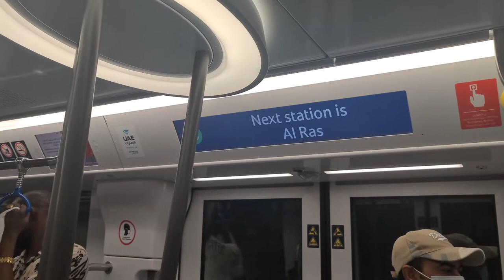Deepak bhai ghar jara h |Dubai to india trip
Welcome back guys Watch my latest vlog going back home tell me How's it in the comment section